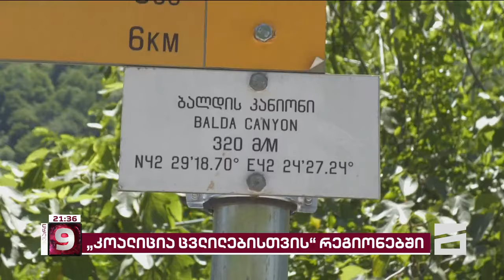მარტვილი, ხობი, ფოთი | "კოალიცია ცვლილებისთვის" ლიდერებმა, სამეგრელოში, დღეს, 3 ახალი ოფისი გახსნეს